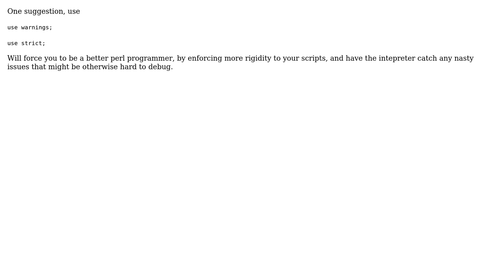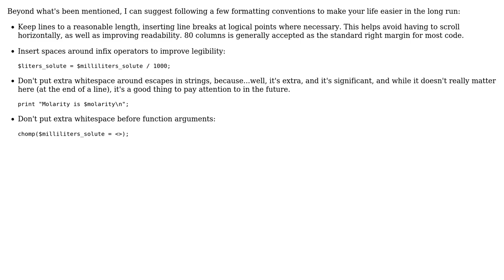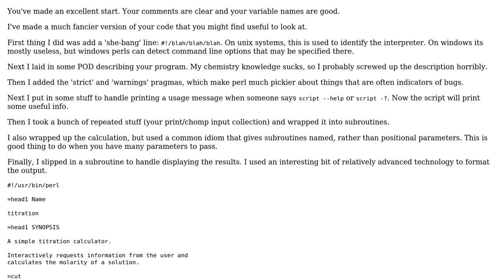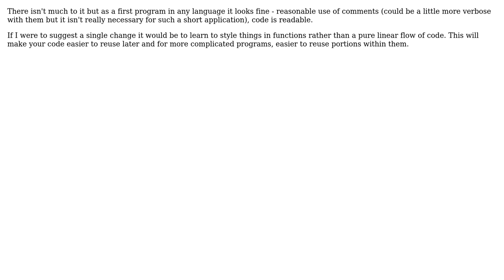Code Review: Chemistry titration calculator (5 Solutions!!)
Code Review: Chemistry titration calculator

With thanks & praise to God, and with thanks to the many people who have made this project possible! | Content (except music & images) licensed under CC BY-SA | Music | Images & others | With thanks to user mah user Jon Purdy user Jonathan Bondhus user Jamal user FMc user daotoad user Alan and the Stack Exchange Network Trademarks are property of their respective owners. You are responsible for your own actions.